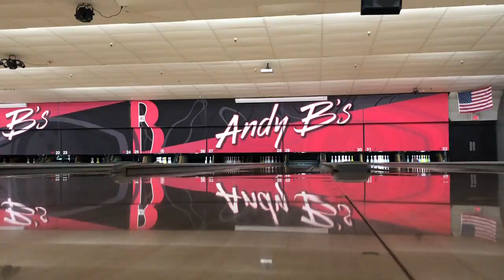Bowling on the PBA Scorpion Pattern!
Bowled on the scorpion pattern today!
Big shoutout to Logan. Check him out on Instagram at: @logan_d_13
Follow all the socials in my banner!